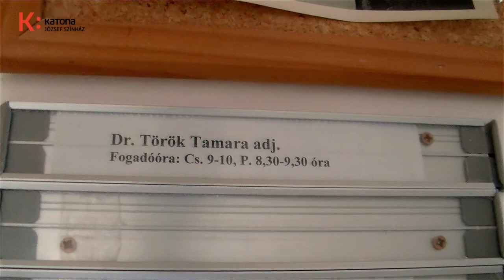"Egy mesebeli történet" - Török Tamara, dramaturg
Láthatatlan Társulat. 2015-ben indított videós sorozatunkban a színházunkban dolgozó nélkülözhetetlen háttérembereket mutatjuk be. Most a Katona József Színház egyik vezető dramaturg - műfordítóját, Török Tamarát ismerhetik meg, aki a katonás munkája mellett az ELTE olasz szakán tanít irodalom- és színháztörténetet, miközben szenvedélyesen - főleg éjszakánként - könyveket, darabokat fordít. A videót Kazimir Annamari készítette.